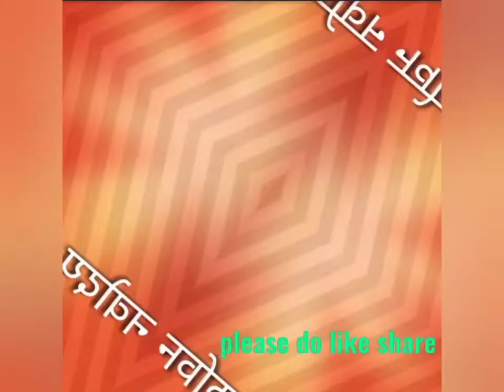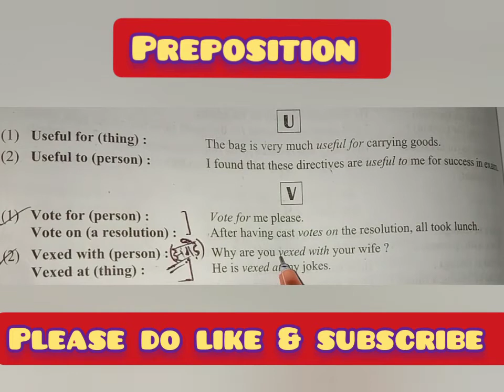2preposition class 25 for ssc competitive exams